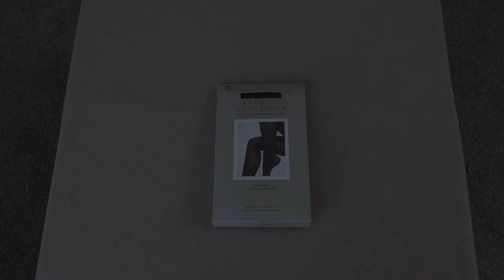Swedish Stockings Cecilia Innovation Tights (Unbox)